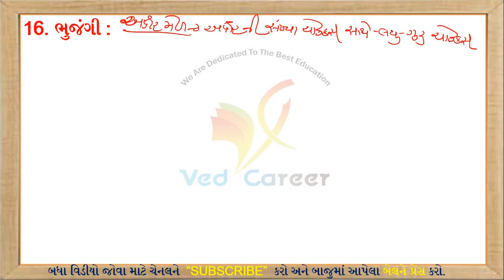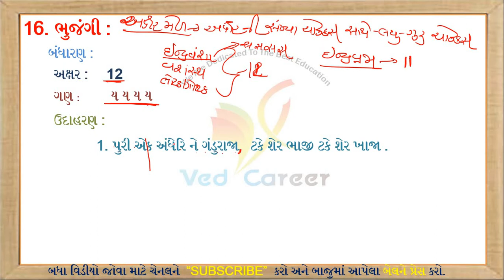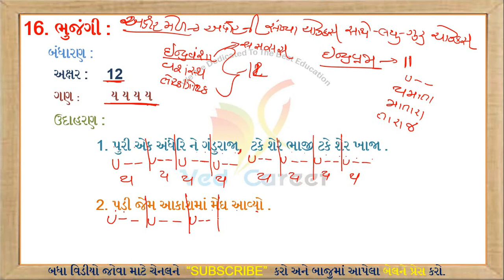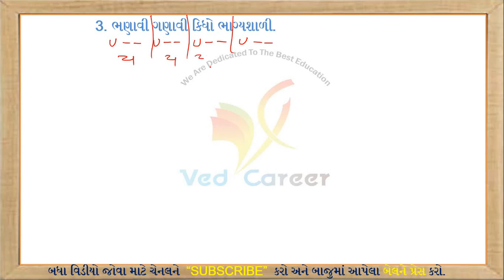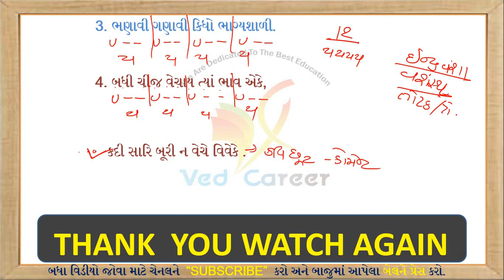ભુજંગી છંદ || Bhujangi Chhand || Gujarati Vyakaran || Gujarati Grammar || VED CAREER